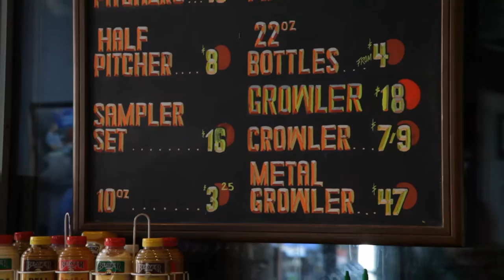Third Street Aleworks Does an IPA in the Woods?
This Sonoma County celebration fuses the unique convergence point of quality Craft Beer and outstanding Live Music. Blending the inviting experiences of HopMonk Tavern Beer Gardens with SOMO Concerts Pop Up Festival vibes this is a celebration where top brewers focus their take on funky sours and danky, hop-forward ales. Traditional European lagers, served unfiltered from wooden kegs in the Oktoberfest beer garden, will also be offered along with 4 hours of quality funky tunes headlined by The Motet, Dragon Smoke and Afrolicious!

Expect Barrel Brothers, HenHouse, Altamont Beer Works, 101 Cider, Fogbelt, 3 Disciples, Firestone Walker, Pizza Port, High Water Brewing, Shady Oak Barrel House, 3rd St Aleworks, Sudwerk, Russian River Brewing Company, Sonoma Springs, Fort Point, Sudwerk Brewing Co., Berryessa Brewing & more!

Get your tickets and more info at funkendank.net